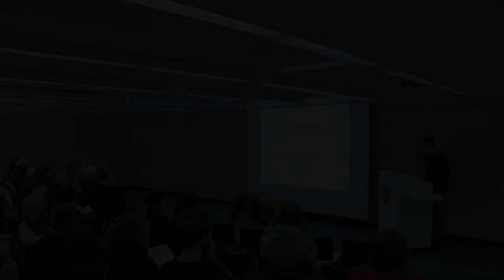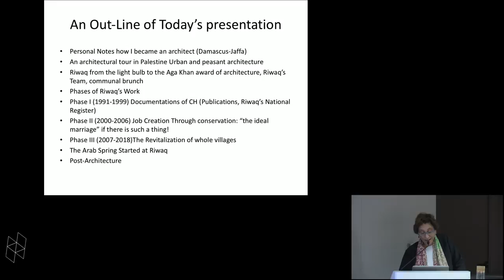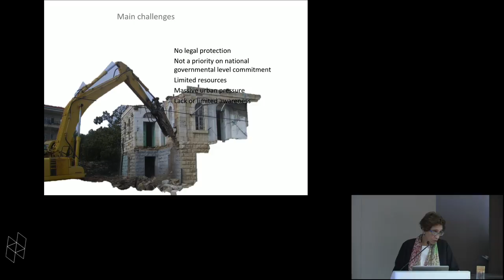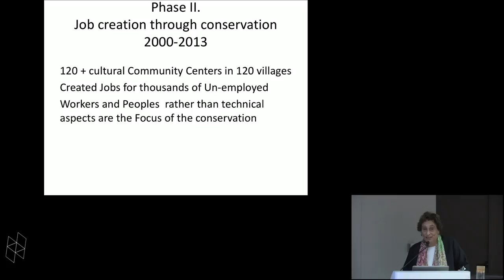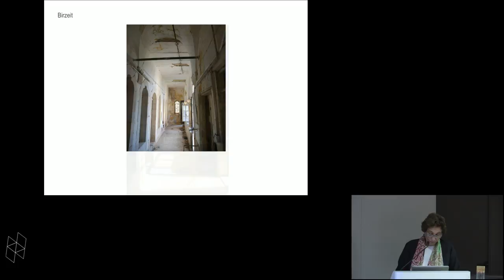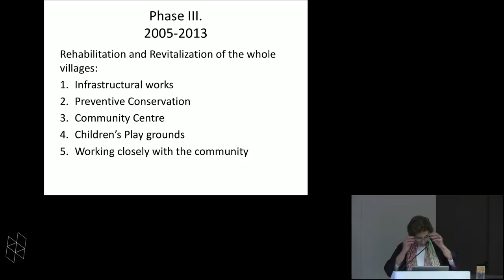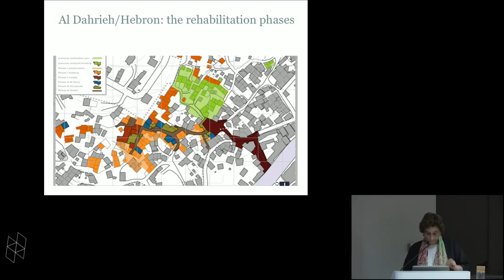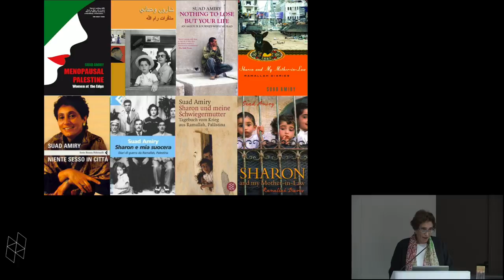Aga Khan Program Lecture: Suad Amiry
In 2005 Riwaq made a significant shift from the conservation of single building to the rehabilitation of entire historic centers. Both approaches, however, kept job creation at the very heart of Riwaq's work. Such a wide scale provision of jobs and community and cultural centers made cultural heritage a viable economic tool for development and social change.

Suad Amiry is a conservation architect and a writer. She is the founder of RIWAQ: Centre of Architectural Conservation, Ramallah, Palestine. Amiry taught architecture at Jordan and Birzeit University. She is the author of numerous books on Architecture. Amiry is the author of the acclaimed memoirs “Sharon and My Mother-in-Law”, which received Italy's renounced literary Awards: Via Reggio (2004). Amiry and her Organization RIWAQ received numerous architectural awards amongst them was the prestigious “Aga Khan Award for Architecture” in 2013.

This event is supported by the Aga Khan Program at the GSD and is organized in conjunction with the Critical Conservation concentration of the Master in Design Studies program.